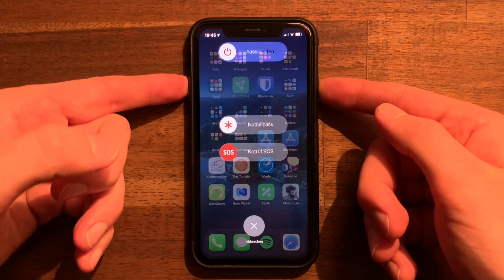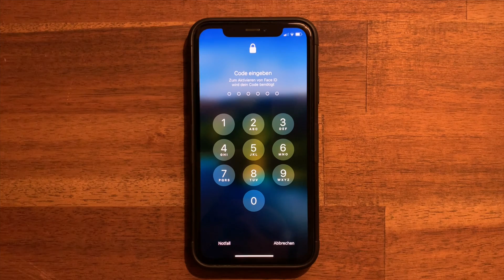Face-ID schnell deaktivieren (Code-Lock zum Entsperren)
Das iPhone verfügt über eine Sicherheitsfunktion mit der man schnell Face-ID und Touch-ID kurzzeitig deaktivieren kann und zum Entsperren den Passcode zwingend erforderlich macht. Zwar ist Face-ID sicher genug für die meisten Alltagssituationen, allerdings gibt es Länder in denen Behörden verlangen können das Handy per Face-ID oder Touch-ID zu entsperren. Ein entsperren kann hingegen oft nicht gefordert werden, wenn dazu ein Passcode oder Passwort eingegeben werden muss. In diesem Video zeige ich diesen einfachen aber im Zweifel hilfreichen Shortcut.